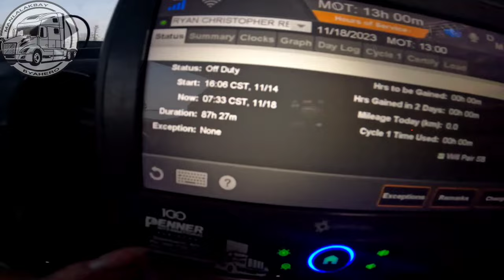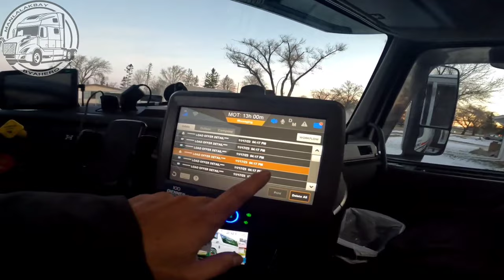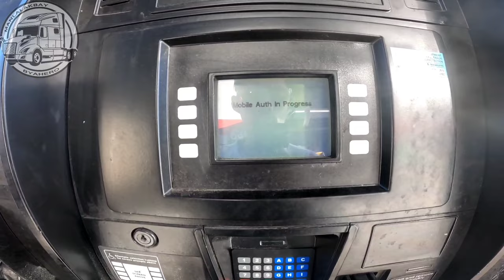BUTI NA LANG MAY GOOGLE MAP| BUHAY OWNER OPERATOR